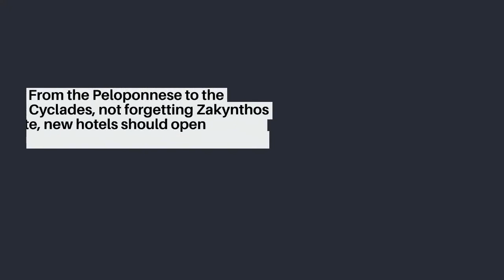Beautiful hotels in Greece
Beautiful World